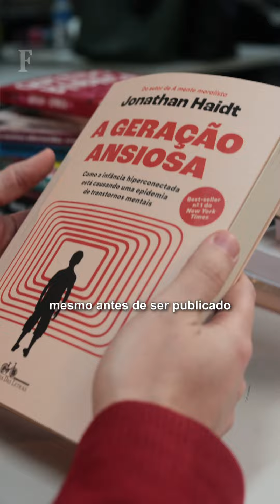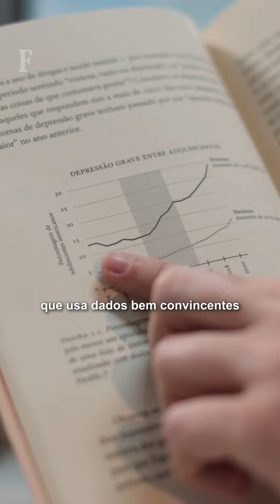'A Geração Ansiosa', de Jonathan Haidt, mostra dano das redes sociais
Talvez você já tenha ouvido falar do livro "A Geração Ansiosa", de Jonathan Haidt, que já movimentava basante o debate no Brasil mesmo antes de ser publicado pela Companhia das Letras, com tradução da Lígia Azevedo.

O autor se atenta sobretudo ao efeito alarmante disso nas crianças e adolescentes, que foram criados num ambiente em que podem ter contas no Instagram antes mesmo de sua completa formação cognitiva.